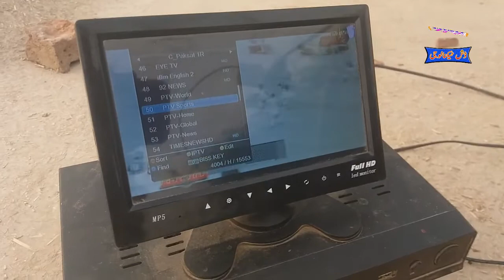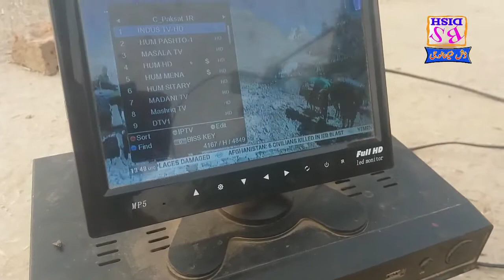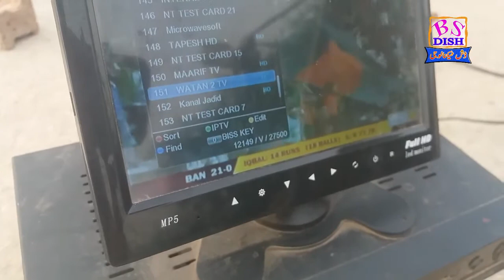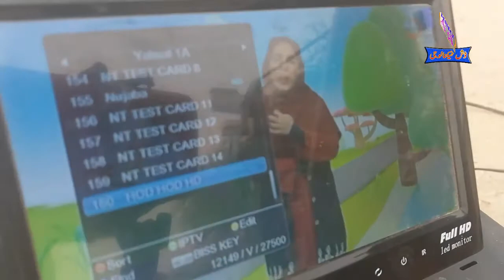Paksat 1R at 38Ec banb yah set 52E K U band Watan2 ok latest update چار فٹ ڈش پر پاک سیٹ کے ساتھ یا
چار فٹ ڈش پر پاک سیٹ کے ساتھ یا